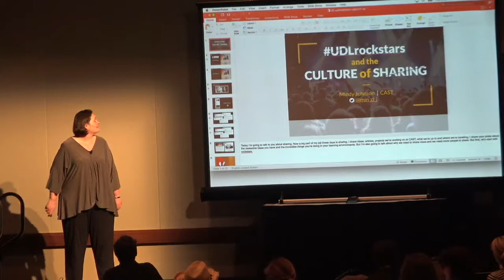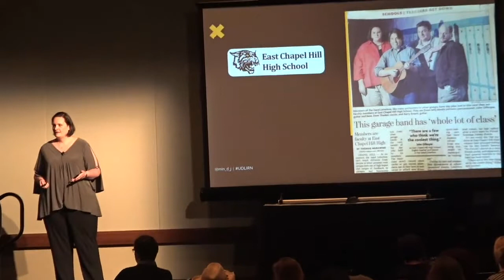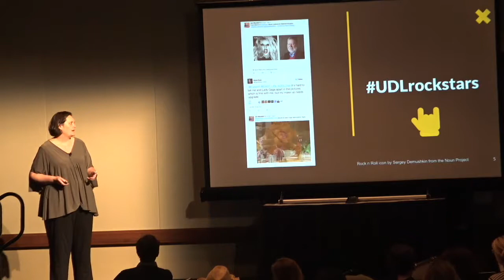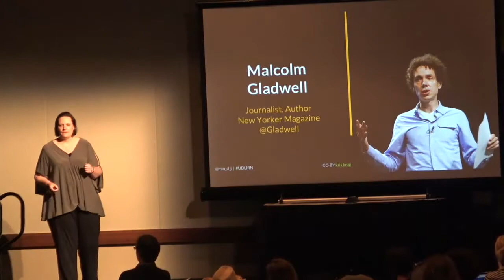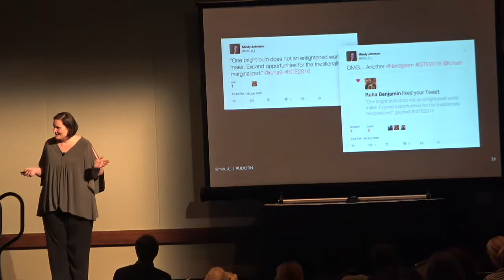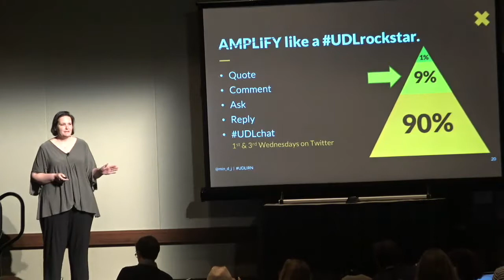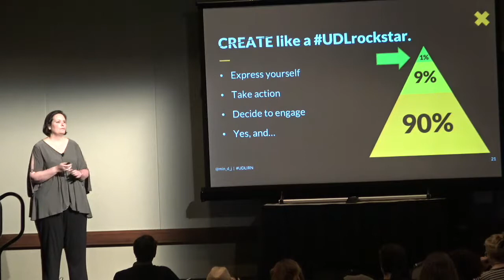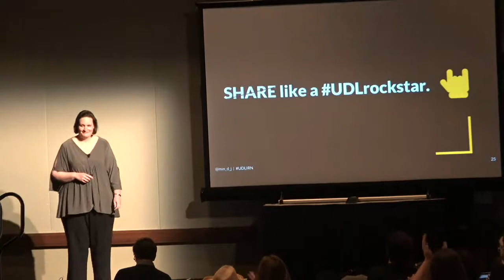UDL Talk: UDLrockstars and the Culture of Sharing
2017 UDL-IRN Summit
Mindy Johnson